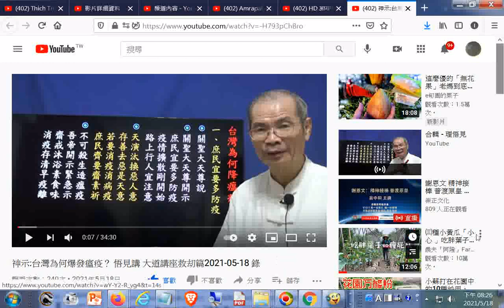推薦--神示台灣為何爆發瘟疫？ 悟見講 大道講座救刧篇2021 05 18 錄